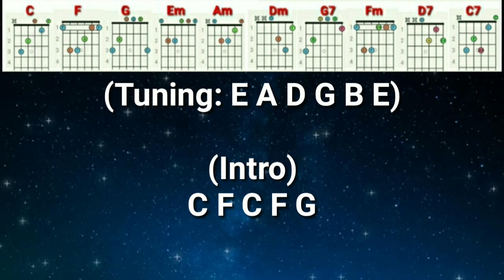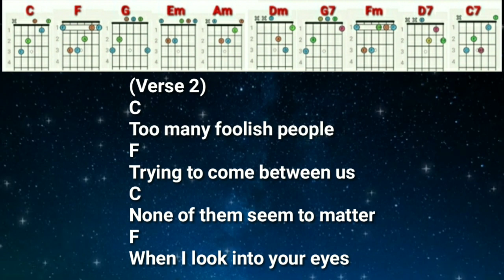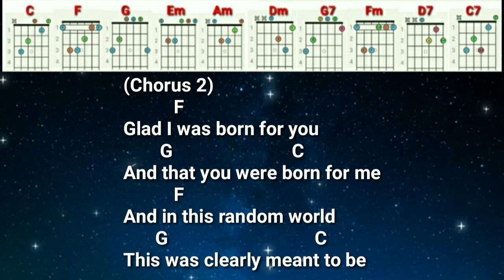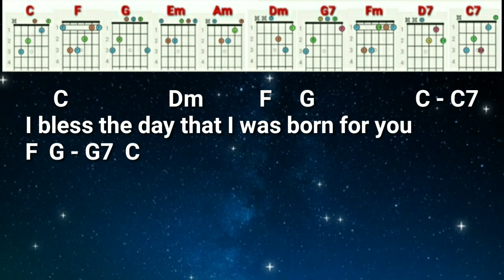Born For You - David Pomeranz: Lyrics & Chords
Born For You
David Pomeranz

Thanks